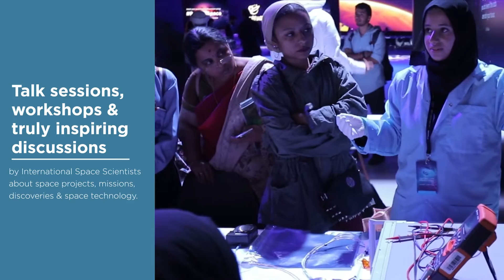Project Space 2017 - Highlights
The first-of-its-kind Space Event in Dubai that inspired and moved thousands of space enthusiasts not only in the UAE but across the Arab world.

More than 3000 event attendees in just 2 days including students, professors and space enthusiasts from different walks of life while more than 20,000 connected on live broadcast at social media.

Talk sessions, workshops & truly inspiring discussions by International Space Scientists about space projects, missions, discoveries & space technology.

Career orientation focused on motivating, inspiring & guiding the youth to define their path in space sciences & achieve something extra-ordinary!

Thank you for the great response to Project Space 2017 and Stay connected for Project Space 2018, as we give you a much deeper look into the magnificence of Space Career & Exploration!